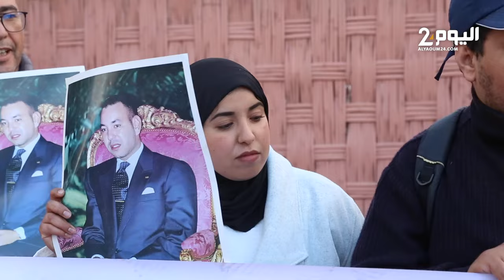وقفة احتجاجية لعمـال ومستخدمي حديقة ماجوريل بمراكش بسبب “التضييق على حرية العمل النقابي”